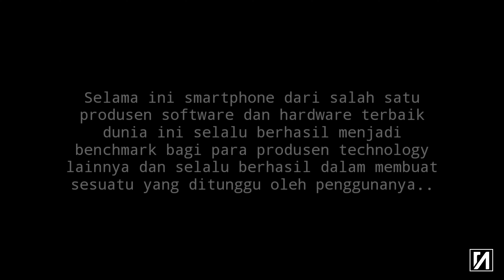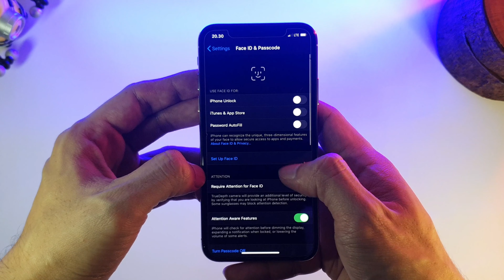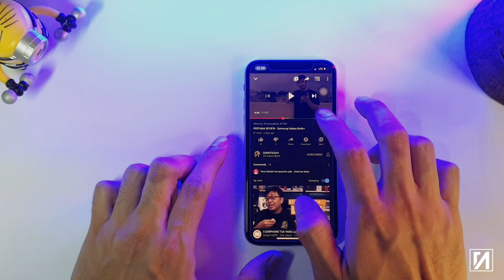iPhone X untuk 2020 Review - Ga usah mikir, Bayarin Nih!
Initiate by Teguh Arifianto,

This Channel Contains :
| Reviews
| Vlogs - Video Logs
| DIY - Do It Yourself
| Entertainment

** Non Professional made

Selamat Menikmati,

Video review iPhone x di tahun 2020, does it still worth to choose? apakah masih layak untuk digunakan dan di pilih? apa saja keunggulannya?

Review :
iPhone x

Review 002